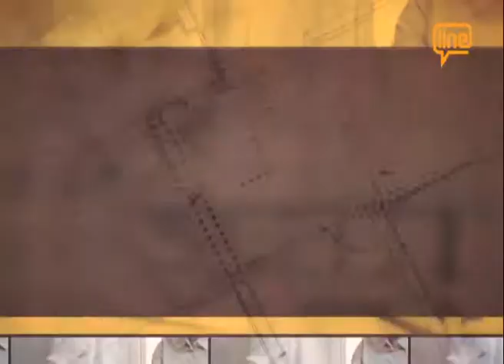EMLAK SAYFASI -13.11.2018- ERGÜNKENT İNŞAAT